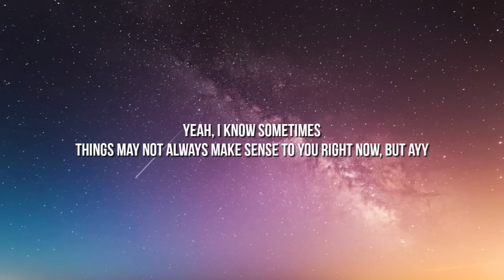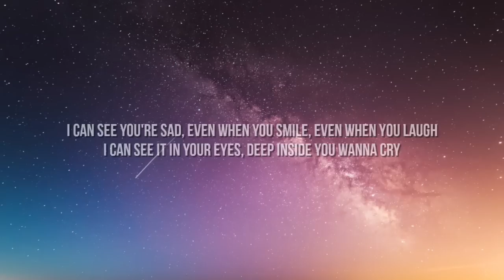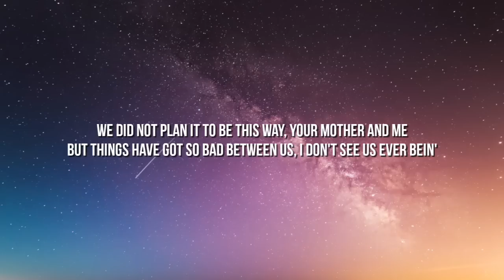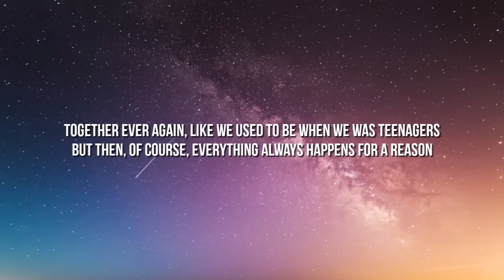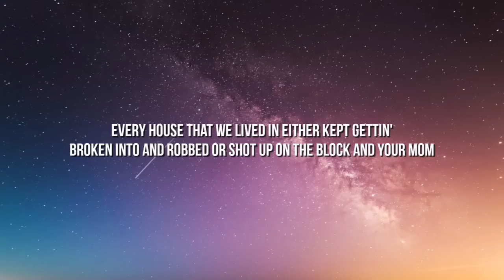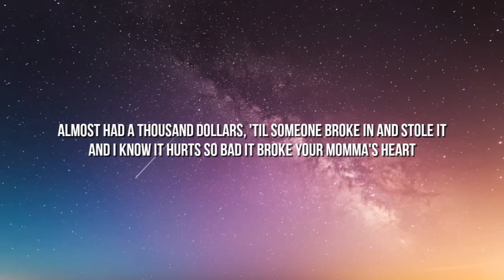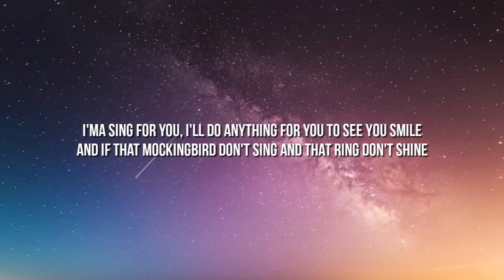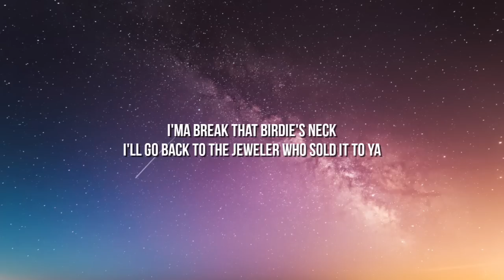Eminem - Mockingbird (Lyrics)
Lyrics:

[Intro]
Yeah